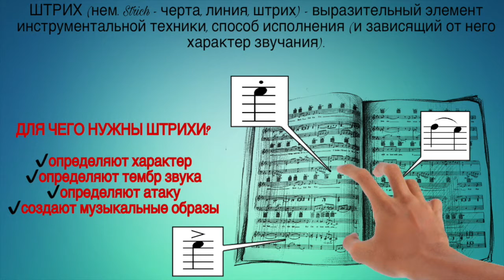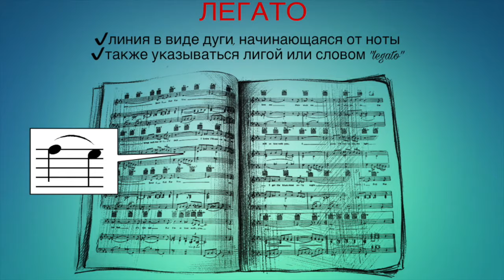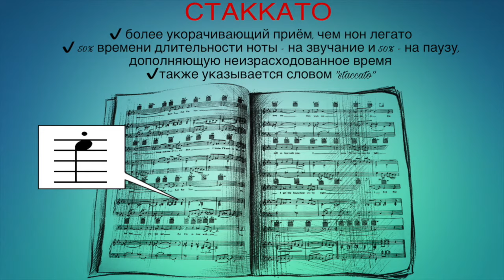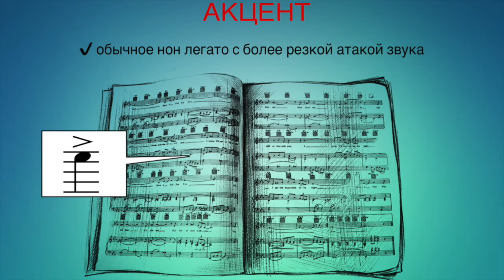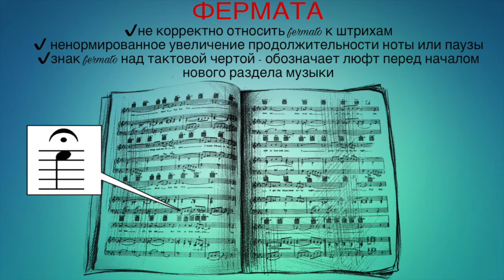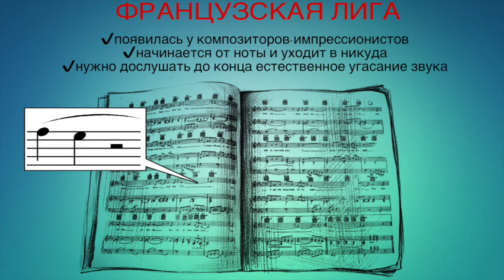Штрихи на фортепиано. Теория. Вкратце: легато, стаккато, нон-легато и др.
В видео расскажу о самых распространённых приёмах игры (штрихи) на фортепиано: легато (legato), стаккато (staccato), клиновидное стаккато, нон легато (non legato), тенуто (tenuto), акцент, фермато (fermato), французская лига.
Расскажу о продолжительности, особенностях атаки, характеристиках затухания и других особенностях.

▪️Если вам нравятся мои видео, вы можете помочь в развитии канала:
Rustam Khassen.
✔️номер карты Kaspi: 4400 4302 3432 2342 (KZ)

НА МОЕМ КАНАЛЕ О ТОМ:
- Как определить тональность?
- Как пользоваться педаль фортепиано пианино?
- Всё про секреты виртуозности
- Всё про типы пианистов
- Всё про музыкальную форму, музыкальные жанры, музыкальные стили
- Как играть двумя руками очень простые красивые мелодии на фортепиано

📚Использованная литература и интернет-ресурсы:
1. Степанов Б. A., Основные принципы практического применения смычковых штрихов, Д., 1960;
2. Браудо И. A., Артикуляция, Л., 1961, М., 1973;
3. РА. Л., Методика обучения игре на духовых инструментах, М., 1975;